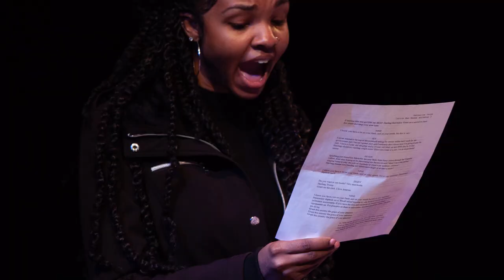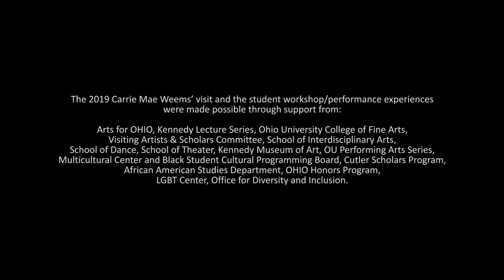Carrie Mae Weems at Ohio University (2019)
In January 2019 renowned multidisciplinary artist Carrie Mae Weems visited Athens, Ohio and the campus of Ohio University to give a talk, and to work with students in an in-depth workshop performance called "Grace Notes."

On Friday, Jan. 25, Weems presented a masterclass performance in The Forum Theater on the first floor of the Radio Television Building, the culmination of her week long workshop with graduate students in the College of Fine Arts at Ohio University.

This video features student reflections and responses to personal experiences working with this visiting artist.

Featured in this video are Je Hooper, Wendy-Marie Martin, John McWilliams, Carolyn Hunter, Janai Lashan, Quinn Hunter, and Kezia Waters. With photographs and video footage from Michaela Chilenski, Riley Perone, Sydney Honaker, and Lauren Meltzer, with editing by Michaela Chilenski and Anil Srivastha.